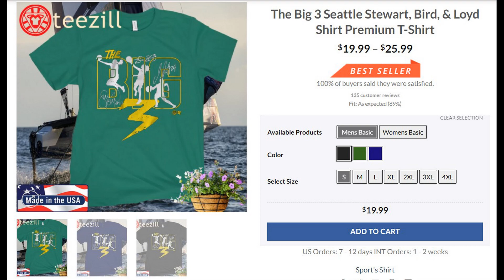The Big 3 Seattle Stewart, Bird, & Loyd Shirt Premium T Shirt